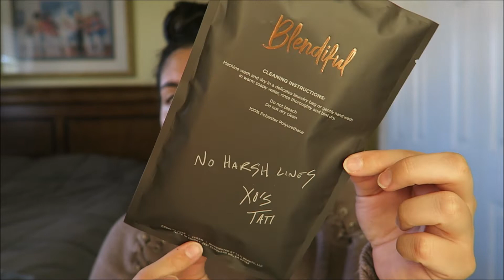I TRIED DOING A FULL FACE WITH TATI'S BLENDIFUL.......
I wanted to give this a try and boy now I wish I kinda didn't. What the heck is the blendiful supposed to do??

Come say Hi to me on my other forms of social media!